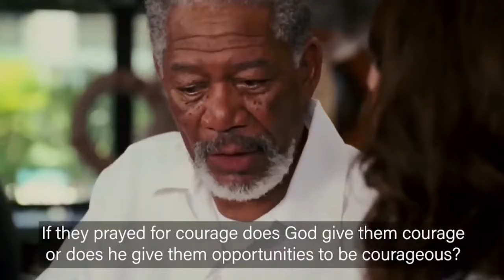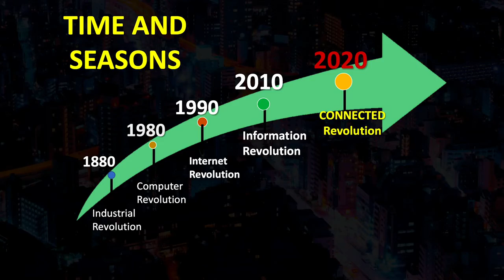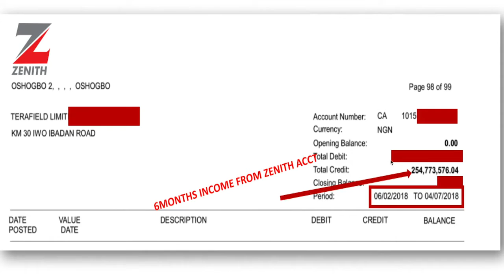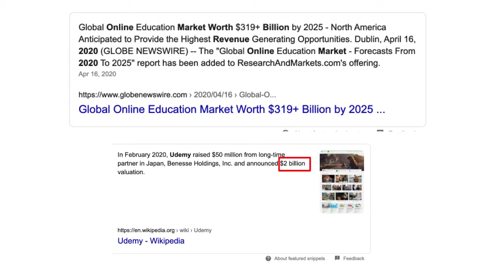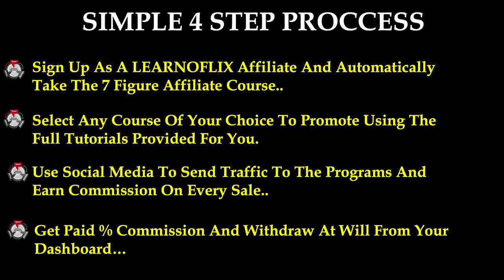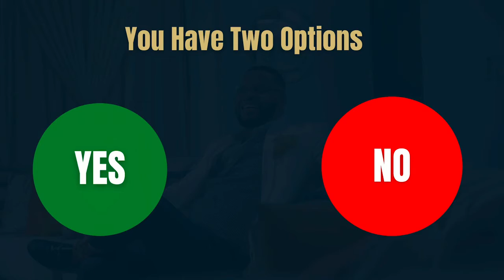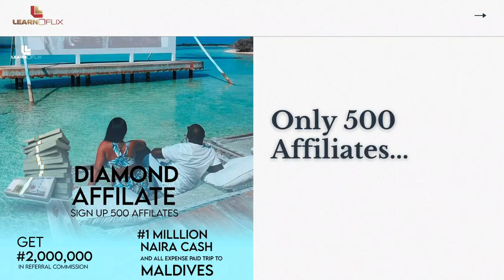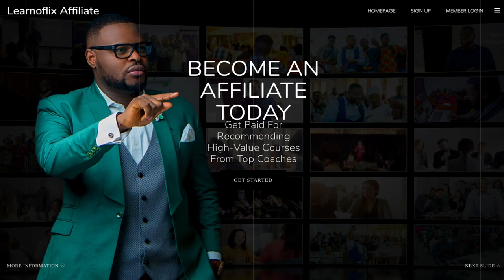The amazing make money online business model that made amazon $1 6trillion company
This amazing make money online business model made amazon $1.6trillion worth of the company and how you can leverage the same model to build a fortune for yourself online in a short period of time.